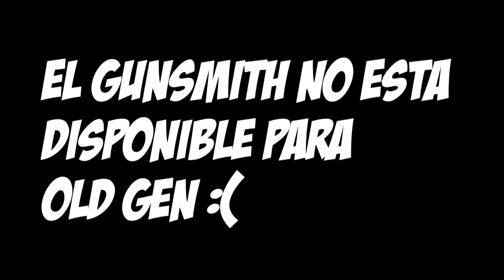GUNSMITH || COD BLACK OPS 3 || DISARMED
ESTA ES LA PERSONALIZACIÓN DE CAMUFLAJES DE ARMAS DEL CALL OF DUTY BLACK OPS 3, ESPERO ESTÉN ATENTOS AL CANAL QUE TODO LO QUE SALGA LO TENDRÁN!